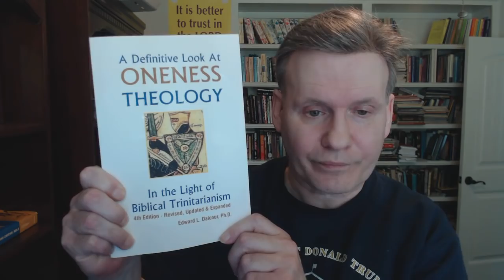Bryan Denlinger links to the Trinitarian Bible Believers Fellowship!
In This video I show the hypocrisy of Bryan Denlinger's attack on the Trinity while claiming to a 'Bible Believer'

We believe that the three persons of the Godhead are God the Father, God the Son and God the Holy Ghost.